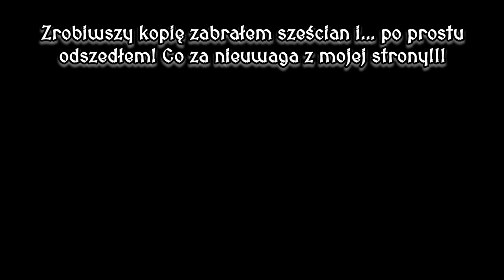Skyrim Po Mojemu #150 - Jak można odczytać pradawne zwoje bez pomocy kapłana ćmy?